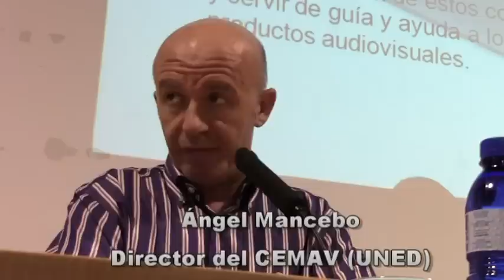Ángel Mancebo: contenido audiovisual en la UNED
Conferencia impartido por el director del CEMAV de la UNED (Universidad de Educación a Distancia) en las III Jornadas de Contenidos Audiovisuales en Red CAR 2012. Madrid, 27 y 28 de septiembre.